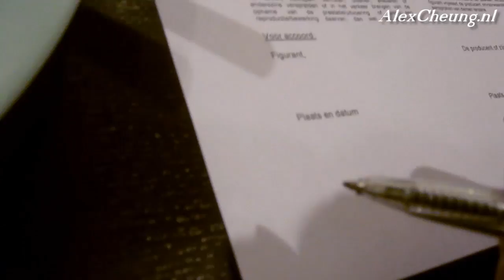Wudao Dragons behind the Scenes - Themepark part 1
Wudao Dragons Alex Cheung & Koon Chan joking behind the scenes filming at Dutch themepark 'Efteling'